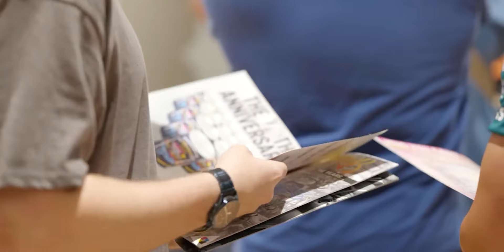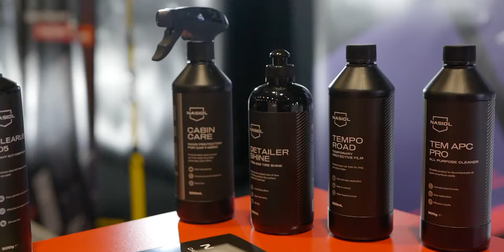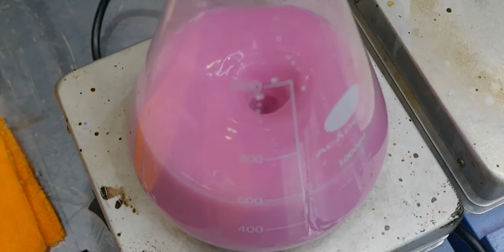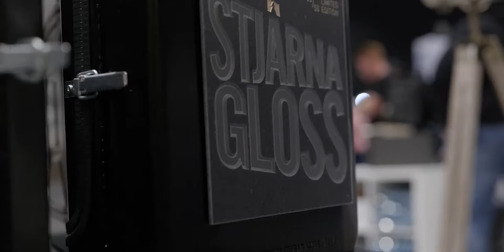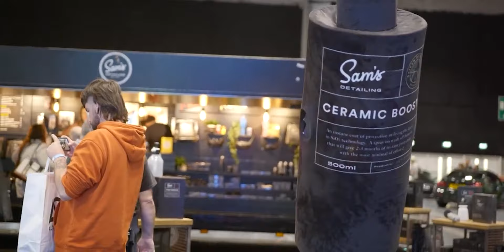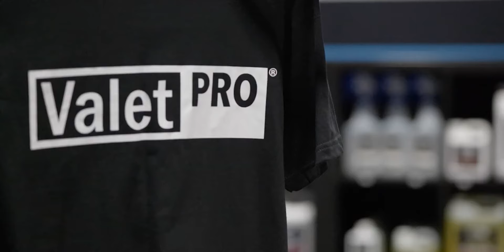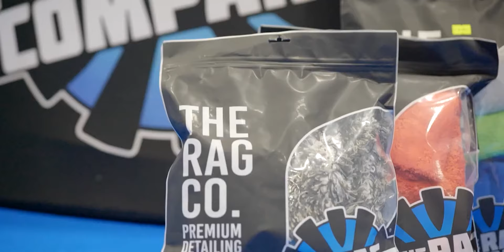Waxstock 2024 - What To Expect!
First time attending Waxstock? Not sure what to expect?
Well check out this preview from last years event.

Amazon Links

Video Gear
Panasonic Lumix S5
Panasonic Lumix G7
DJI Ronin SC
Portkeys PT5
Weeylie S03
Rode Filmmaker Kit
Panasonic Lumix S 50mm f/1.8
Panasonic Lumix 25mm f/1.7
Rode VideoMic Pro+
Geekoto Carbon Fiber Tripod
Neewer SL-60W
DJI Mavic 3